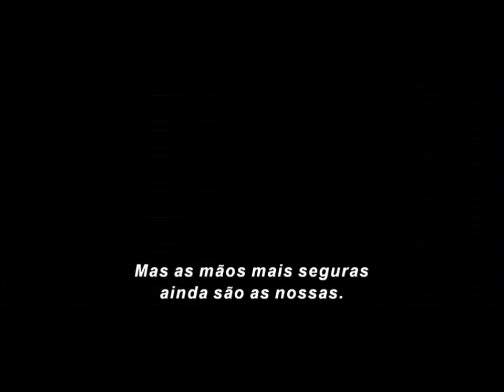Memedições #3 Bibliografia Man versus Homem de Lata